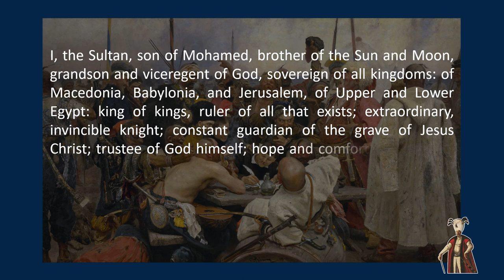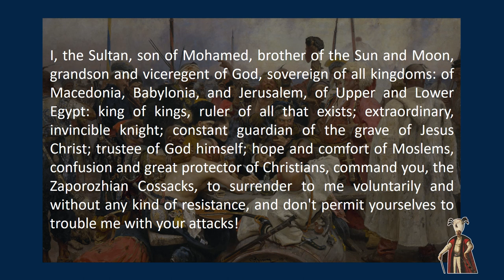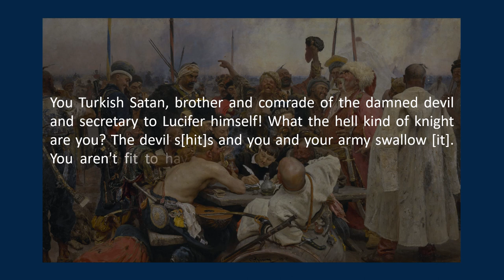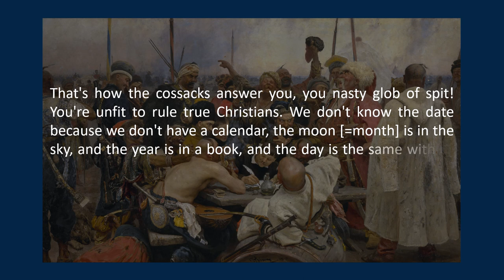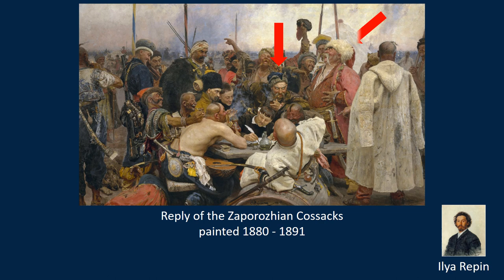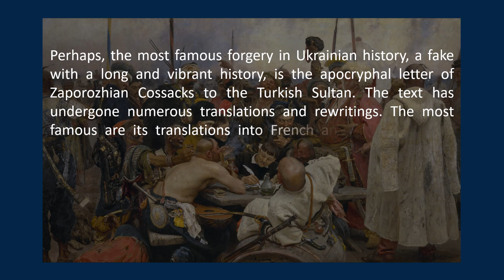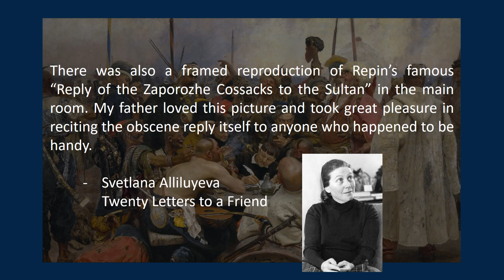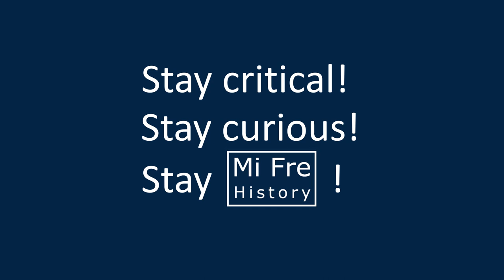The Cossacks' Rude Letter to the Sultan (& a Stalin Anecdote)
We will learn what happens when one writes a letter to the Cossacks, demanding their total subjugation.

[00:00] Intro
[00:11] The Sultan's Message
[01:30] The Story
[03:22] The Cossack's Response
[06:25] The Painting
[06:58] Fake or Fiction?
[08:26] A Russian Anecdote

Sources:
Alliluyeva, S. (1967). Twenty Letters to a Friend. A Memoir. Harper: New York.
Friedman, V. (1978). The Zaporozhian Letter to the Turkish Sultan: Historical Commentary and Linguistic Analysis. (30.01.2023).
Tamasik, W. (2015). The Motif of Male Friendship in Stalinist Mythology. Canadian Slavonic Papers, 43:1, 67-73.